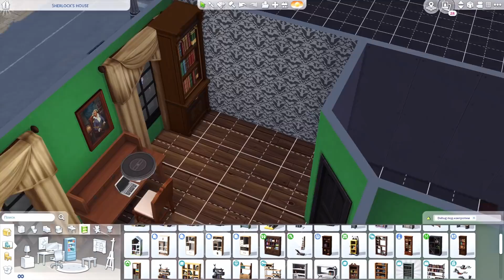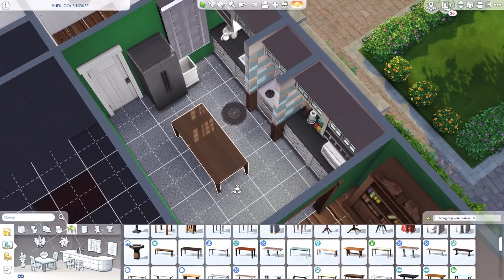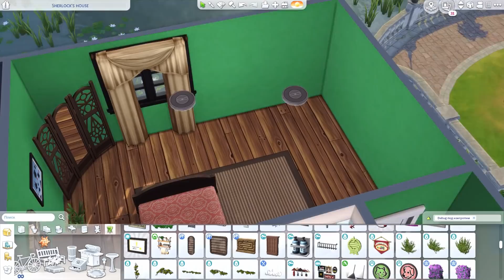СТРОИМ КВАРТИРУ ШЕРЛОКА ХОЛМСА - The Sims 4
Строим квартиру Шерлока Холмса в игре "The Sims 4" :)